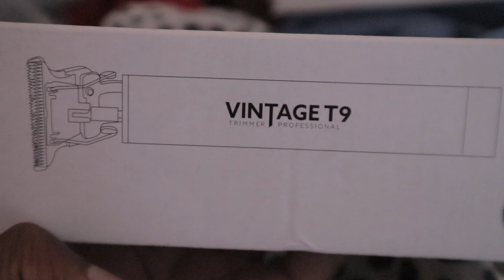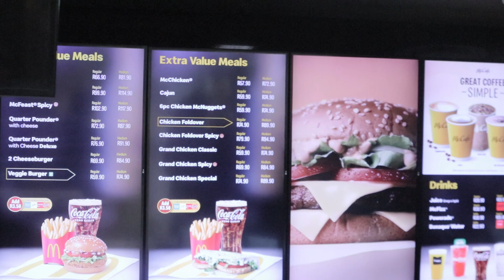WEEKLY VLOG: Mum's mini Shein haul | Come to church with us | McD date | Riddles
Hola? Vede? Skhipani?

simple livingminimalismhow to live slowlya day in lifeirish vloggersounds of campingminimalist livingvisual diary artometepe travel vloglearning to focus on myselfVisual diaryapexworld wrestling entertainmentゲームRiddle vlogslow livingminimalist lifestyleSphatlo datesouth african youtubersSouth african asmr vlogSsmr vlogclose whispersasmr rambleoceans asmrAsmr vlogslow mindful livinghow to simplify your life asmrvlog riddlevlog visualdiary WEEKLY VLOG: Mum's mini Shein haul | Come to church with us | McD date | Riddles